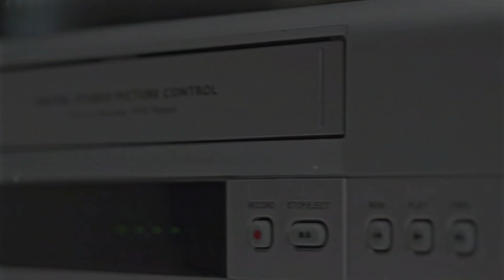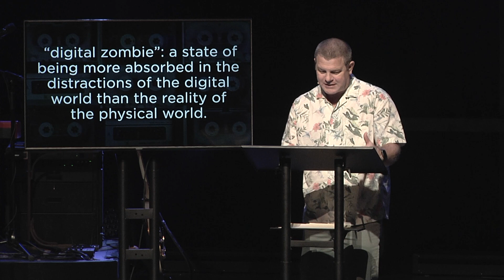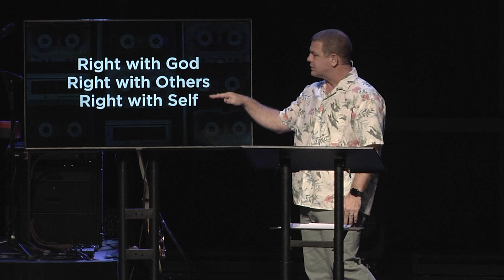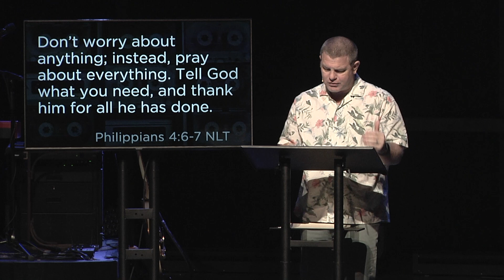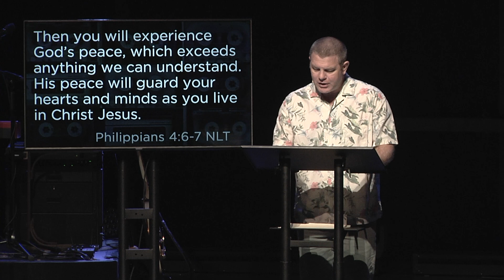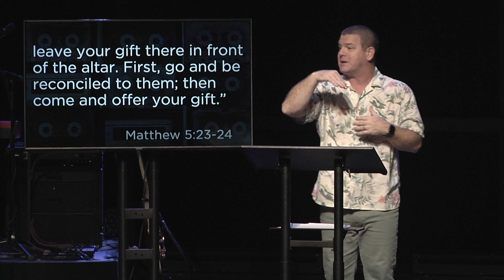Peace Instead of Inner Chaos | Dustin Aagaard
Today we’re encouraged to choose peace instead of inner chaos by Pastor Dustin Aagaard in our Analog Christian message series.